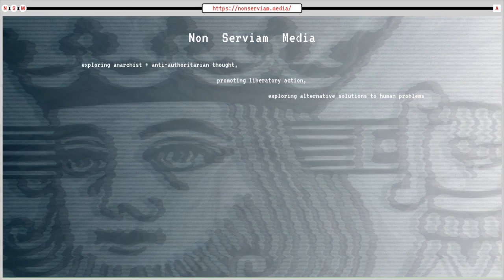Labor Law vs Labor Freedom; an Anarchist's take on the National Labor Relations Act | NSMClips!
Joe Peacott is an individualist anarchist writer based in the United States. He’s a well-respected thinker and theorist in radical spaces, who seems to be criminally underground, even within the underground. He’s a leading figure at BAD Press, a publishing outlet for individualist anarchist philosophy, and has a noted involvement in anti-war activism. His economic and sociological work has been published by the Libertarian Alliance and referenced favorably by leading anarchist scholars such as Kevin A. Carson. He opposes both capitalism and state socialism and is a proponent of both market exchange and a society where people are able to realize the full value of their labor. Joe has written extensively on economics but has also explored esoterica surrounding sex, drugs, and other related topics.

In this clip, we discuss labor freedom and labor law- for more check out the full episode: